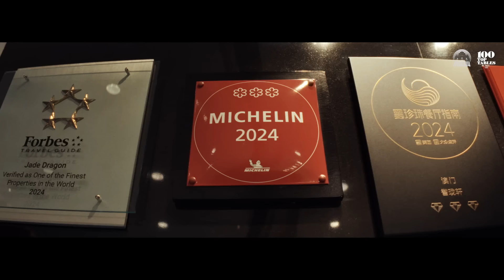Chef Kelvin Au Yeung of Macau’s Jade Dragon makes “healing” soups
The executive chef at the three-Michelin-starred Cantonese restaurant Jade Dragon, in Macau, is focused on both the flavour and health benefits of his food, especially his soups. He consults a traditional Chinese medicine expert, Cheong Weng Heng, to understand how seasonal ingredients can complement the right herbal prescription to create healing potions that help regulate the body's “qi” or vital energy. This holistic approach is central to Cantonese cuisine.